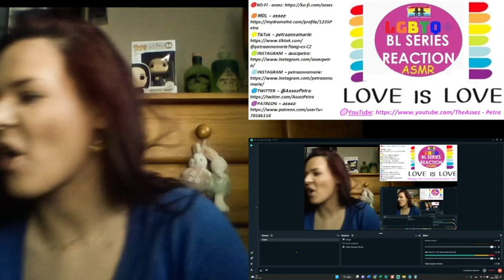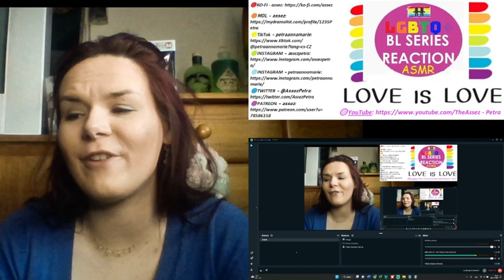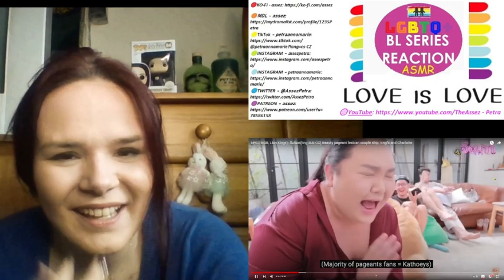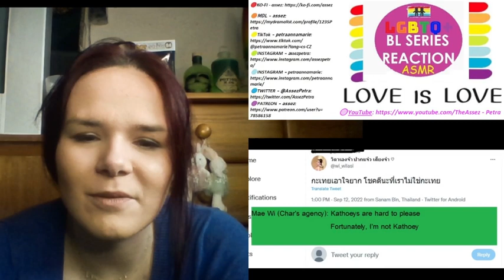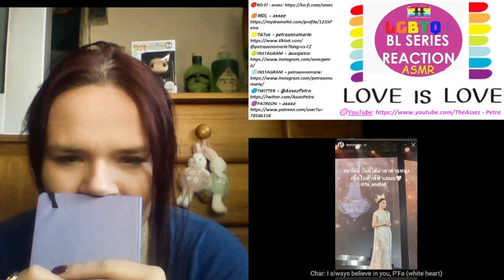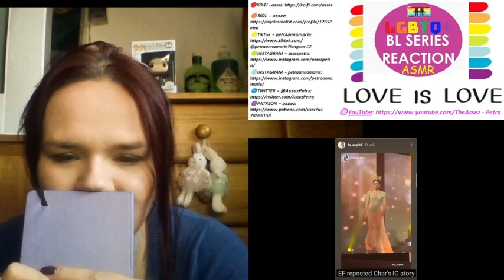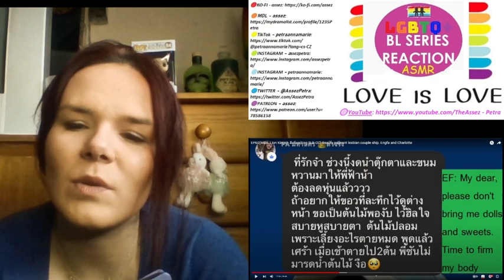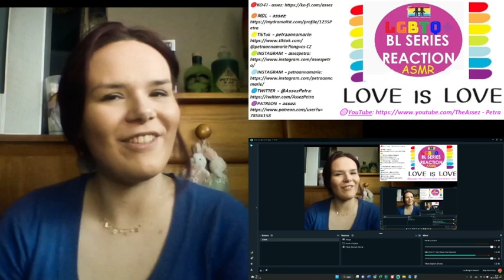【ENGLOT】EP62 - อิงล็อต Beauty pageant lesbian couple ship. Engfa and Charlotte 👁️👁️ REACTION PT.I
name:EP62(MGB, Lion Kings)- อิงล็อต(Eng Sub CC) Beauty pageant lesbian couple ship. Engfa and Charlotte